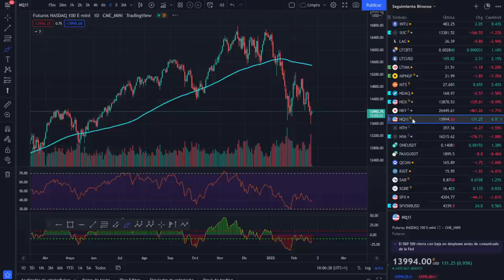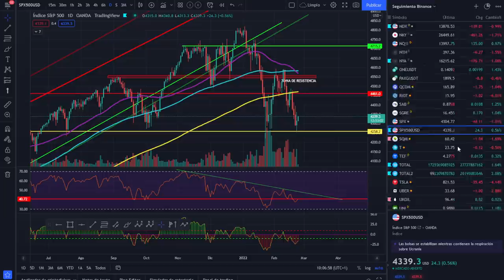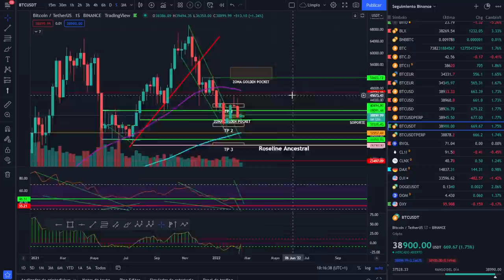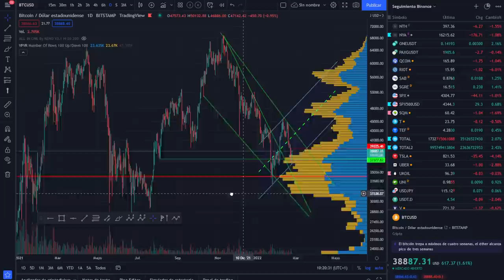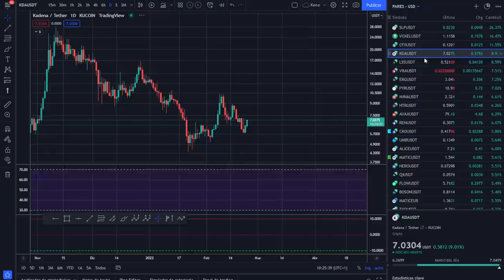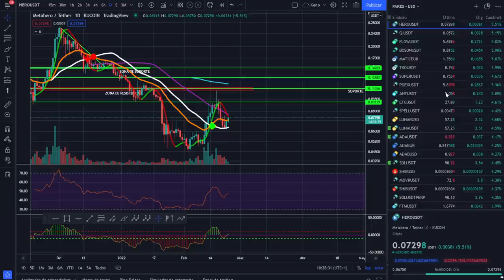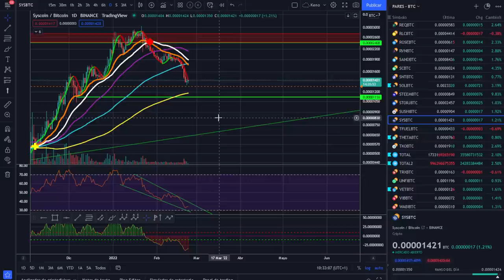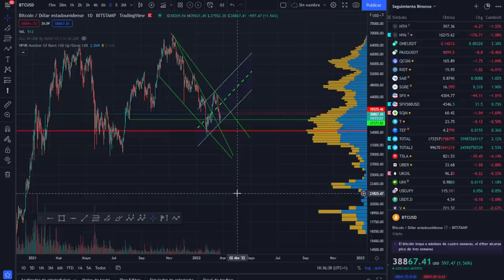🚀 BITCOIN ¿MOVIMIENTOS POSITIVOS O TRAMPITAS? ¡ANÁLISIS MAÑANERO!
TENEMOS MOVIMIENTOS INTERESANTES QUE NS PUEDEN LLEVAR A NUEVOS NIVELES

LECTURAS RECOMENDADAS:
EL MEJOR SOBRE BITCOIN Y BLOCKCHAIN FÁCIL DE ENTENDER: